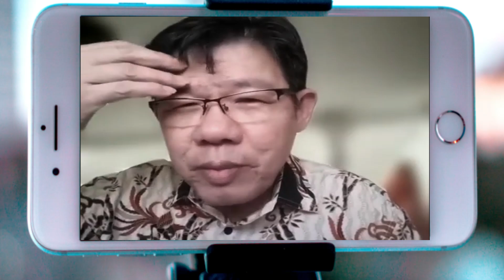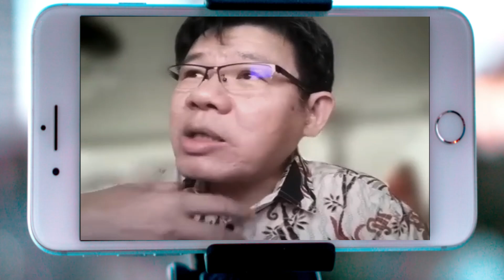Pdt. Aiter - ANAKKU ...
Pembinaan Guru Sekolah Minggu GRII Kertajaya & GRII Citra Raya.
Siapakah anakku? Apa beda anak sendiri dengan anak orang lain? Mari kita temukan jawabannya dalam SESI PEMBINAAN GURU SEKOLAH MINGGU dengan tema "ANAKKU ...".